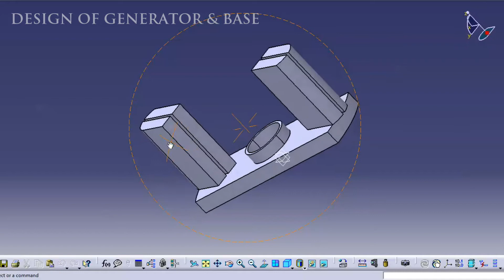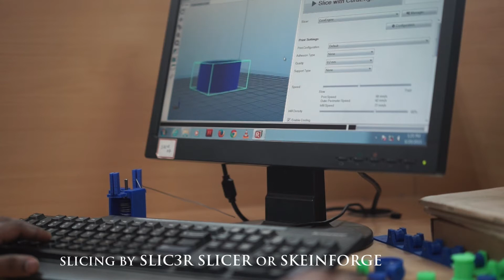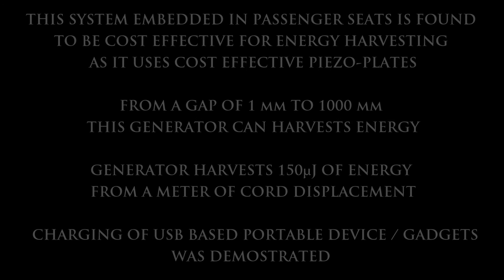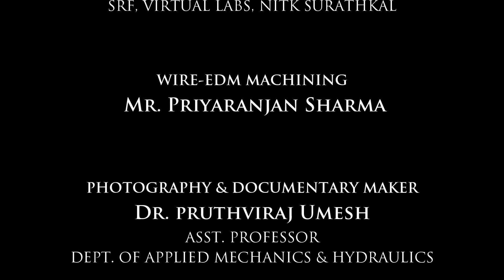Energy Harvesting from Passenger Seats & Tree movements using Piezo Plates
Can we imagine generating electricity while seated in a running vehicle?
Can we contribute to reducing the carbon footprint?
Can we invent an ingenuous method to protect the greenhouse?

As part of our social responsibility, the CENTRE FOR SYSTEM DESIGN, NITK , SURATHKAL initiates to walk the talk by contributing our might to save earth.
The idea was to tap every opportunity to produce energy impromptu.

Welcome to a one hundred and thirty seven year old discovery by French physicists Jacques and Pierre Curie – piezoelectricity- it has become our natural choice for obvious reasons that harnessing this renewable green energy had the potential of directly or indirectly contributing to the reduction of green house gases.

 A computer aided three-dimensional interactive application design was made use of to create a base spring- female. A 3D System "Standard Triangle Language" or "Standard Tessellation Language" was used to convert to a corresponding G-code which basically is a language in which people tell computerized machine tools how to make something. A Slic3r is the tool one needs to convert a digital 3D model into printing instructions for a 3D printer. It cuts the model into horizontal slices (layers) and generates tool paths to fill them and then calculates the amount of material to be extruded. Fused deposition modeling (FDM) is an additive manufacturing (AM) technology commonly used for modeling, prototyping, and production applications. It is one of the techniques used for 3D printing that involves fusion deposition method by expending polylactic acid filament. The finished prototypes are fitted under the seats of vehicles. The lnconel based material assembled gears rotate with passenger movements and power is hence, generated from the piezo materials.
Most novel ideas of green energy till date, turned out to be either overpriced or entailed sizeable space; and space being a challenge in modern cities; the innovations were not commercially inspiring.
The CENTRE FOR SYSTEM DESIGN, NITK, SURATHKAL  opened  to both these challenges and observed 1mm to 1000 mm space of cost effective piezo-plates generator harvesting 150 Mue joules of energy from just one meter of chord displacements.

Blog by : Dr. Sheena